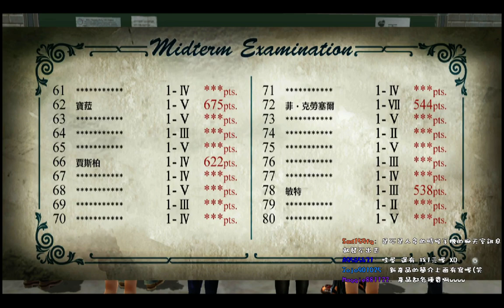7/30 巧巧軌跡迷 - 閃之軌跡 第三章#2 4 / 10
要打贏敵人，就是要先收買!!
智力取勝阿ww